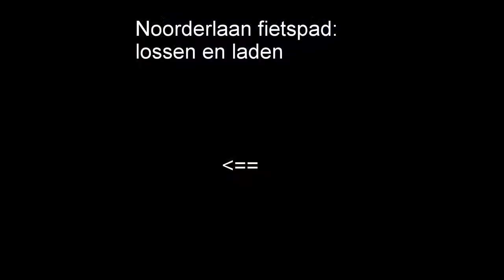Noorderlaan fietspad lossenladen 14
eventueel de bestaande haag tot vlak naast oprit door planten zodat het niet meer mogelijk is om het fietspad op te rijden met kamion?